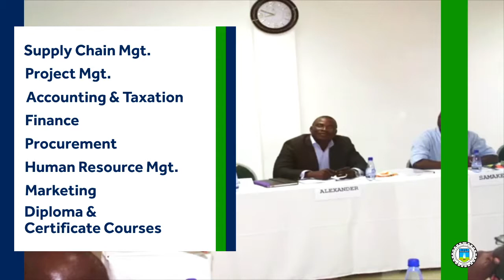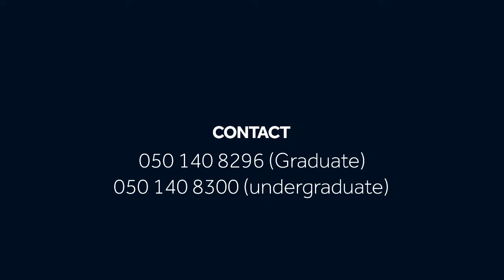GIMPA BUSINESS SCHOOL SEPT JAN FEB ADMISSION ADVERT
GIMPA the centre of excellence gives you quality education from qualified lecturers in an environment fuul of state of the art lecture facilities. GIMPA Business School should be your preferred choice for academic excellence